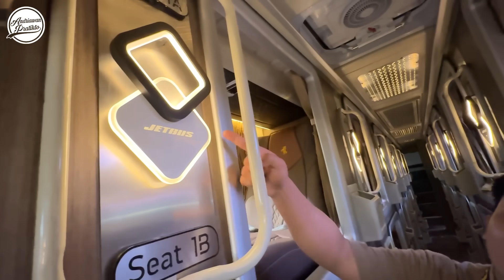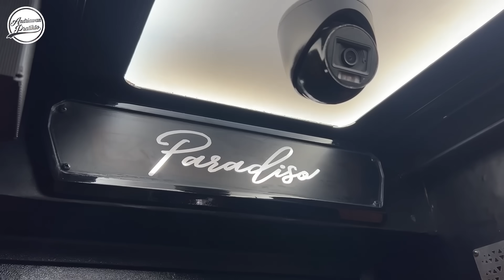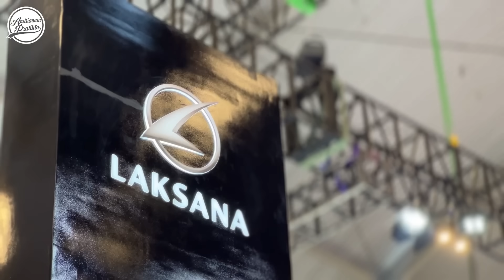BUS TERMEWAH DI INDONESIA PADA KUMPUL DISINI | GIIAS 2024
Gaikindo Indonesia International Auto Show tahun 2024 kali ini bener2 ramai, mulai dari segmen kendaraan pribadi hingga komersil. Nampaknya tahun ini bus nya banyak banget yah, dan pada menampilkan unit2 terbaik dan termewah disetiap karoseri besar Indonesia

GIIAS 2024 Tanggal 18 - 28 Juli 2024